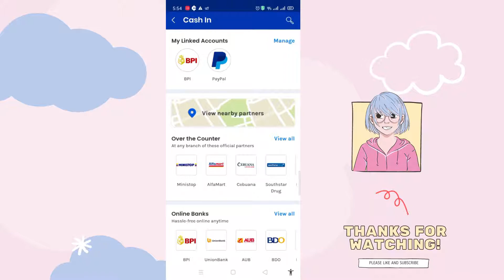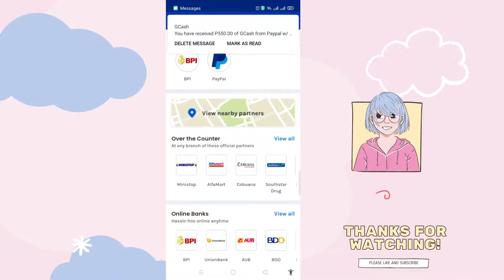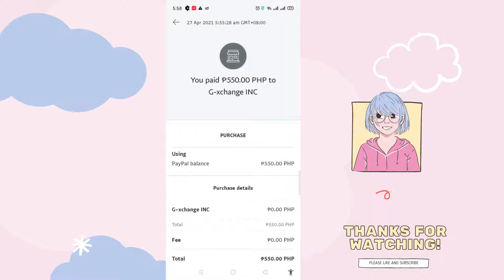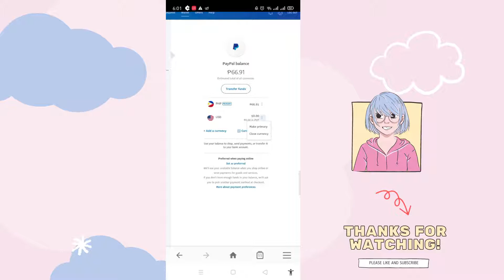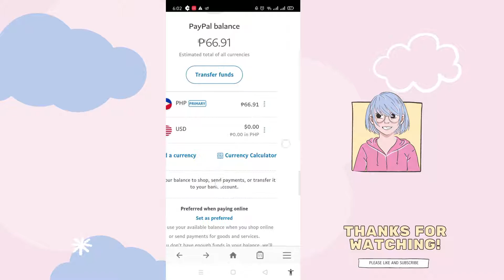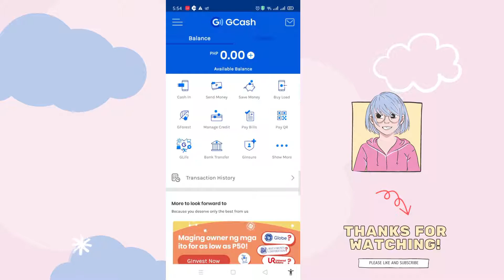HOW TO TRANSFER MONEY FROM PAYPAL TO GCASH 2021 (Tagalog)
HOW TO TRANSFER PAYPAL MONEY TO GCASH SUCCESSFULLY (make sure you have link your paypal to Gcash)

This is my Live Cash in / Transfer of my Paypal Money to GCash App

PS! Convert Currency USD TO PHP

2. Select Paypal Balance of the left side of the Page.
3. Select Manage Currencies
4. Enter the amount you wish to convert and choose PHP.
5. Select Calculate - Review

HOW TO CONVERT GCREDIT INTO CASH
UPDATE REVIEW 2021 LEGIT!

Paajo kumita ng pera sa online sa simpleng copy and paste
How to used gcredit
How to convert Gcredit to Cash
Bitcoin
Bitcoin Review
Coin.ph
Coinbase
Current App
Cashout
GCash
GCredit